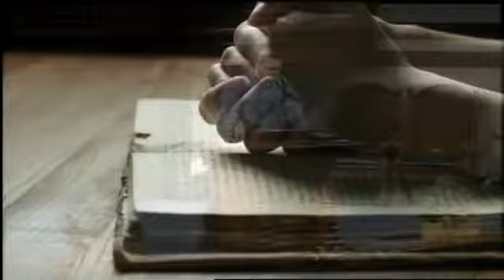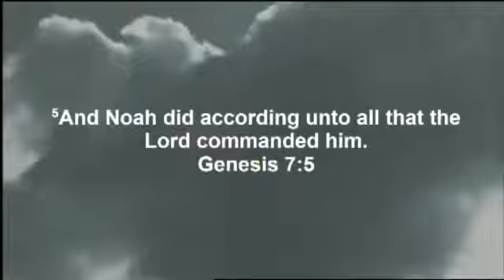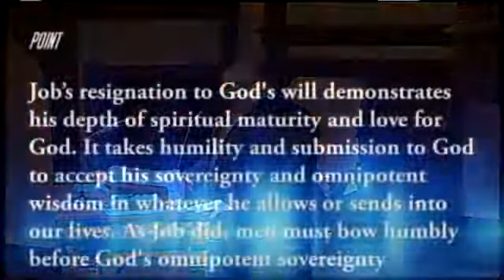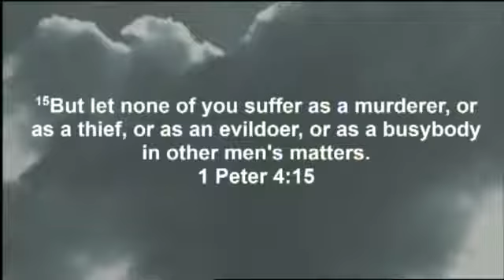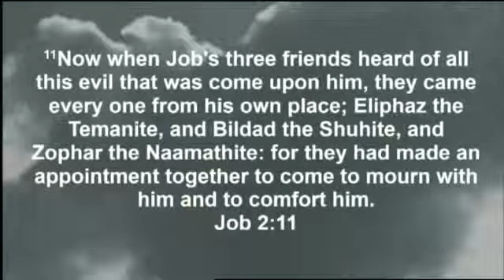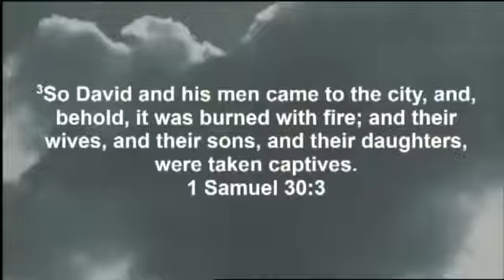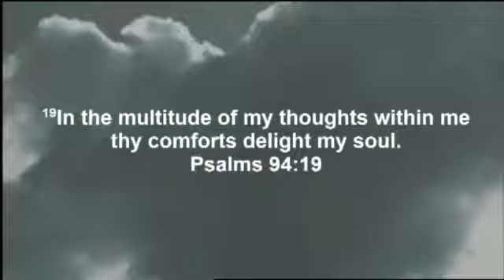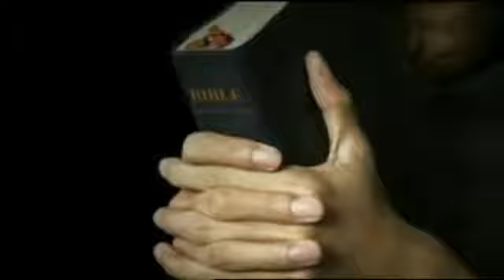The Conflict of the Ages Satan's Offensive Strategy Part 23